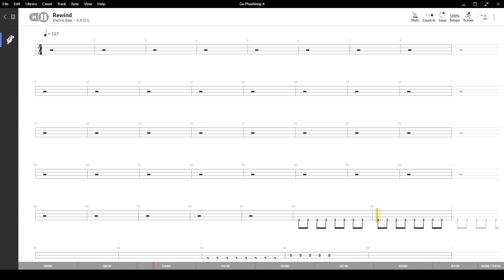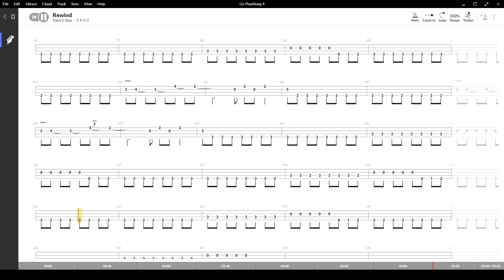Rewind ( Vasco Rossi ) ,Tablatura e base Senza Basso - Backing bass track - NO BASS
Rewind Vasco Rossi , con base e tablatura sincronizzata